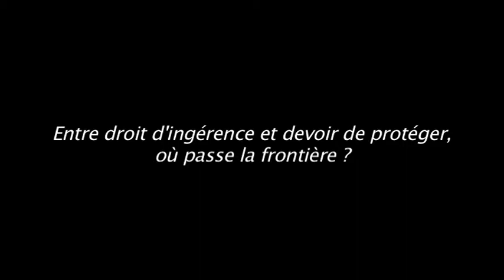Nils Andersson : Echec du "droit d’ingérence humanitaire" (Conférence)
Conférence de Nils Andersson, essayiste et analyste géopolitique

Titre : De l’échec du « droit d’ingérence humanitaire » à celui de la « responsabilité de protéger »

Extrait du colloque :
DU DROIT D'INGÉRENCE HUMANITAIRE A LA RESPONSABILITÉ DE PROTÉGER - 25 janvier 2013

À la suite du constat d’échec du « droit d’ingérence humanitaire » est définie à l’ONU « la responsabilité de protéger » dont la première application est la guerre en Libye. Le sujet est abordé dans un contexte où les rangs du « non à la guerre » sont affaiblis en raison de l’intrication de la situation au Moyen-Orient et de la tragédie du peuple syrien soumis à la dictature et otage des politiques des grandes puissances et des puissances régionales qui divise